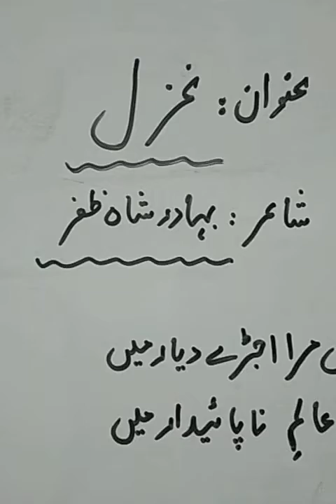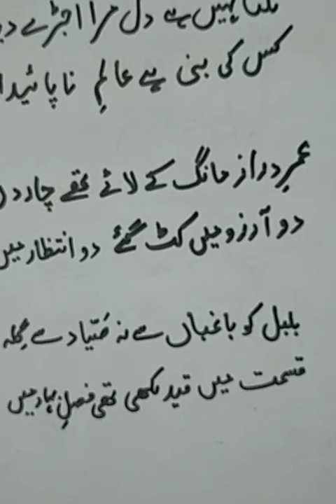غزل بہادر شاہ ظفر (نصف اول) معانی و مطالب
اشعار کے معانی و مطالب